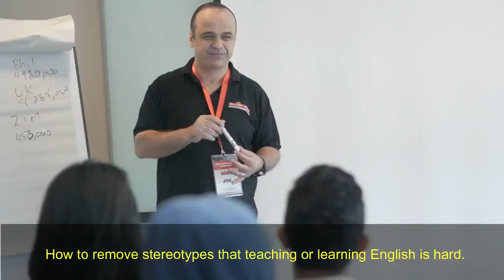What They Said About Teacher Training - Hanafi Oktara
“If learning should be fun for students, so should teaching for teachers.”

Hanafi Oktara has been to many teacher workshops before, but this event has truly shaped his mindset about teaching. English Today’s teacher training workshop is different in terms of its approaches. This event has taught new ideas to the participants as well as it was fun and interesting. Making an impact on students can start from now, with English Today Teacher Training.

To find out more about our Teacher Training Workshop:
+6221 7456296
Business hours: Mon - Fri (9am-5pm) and Sat (9am-1pm)